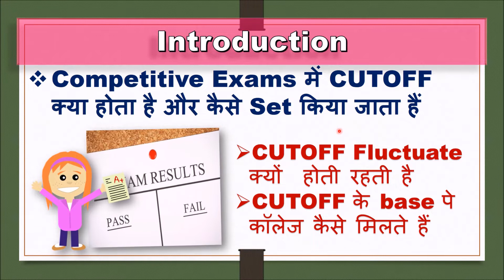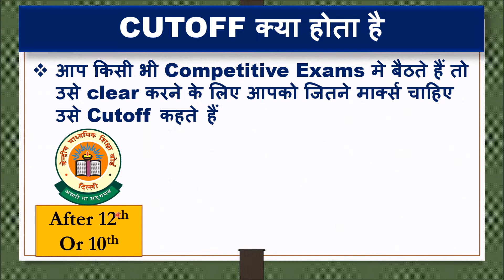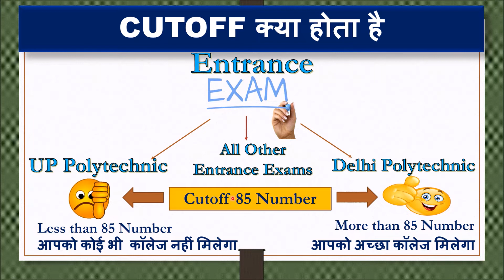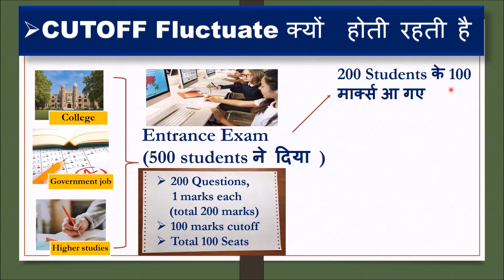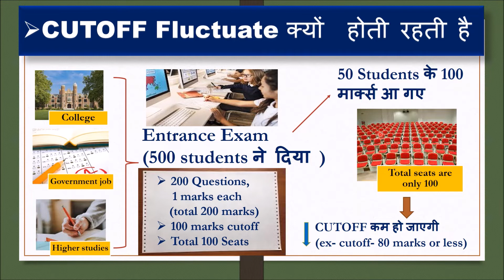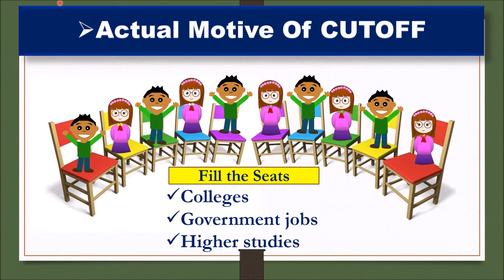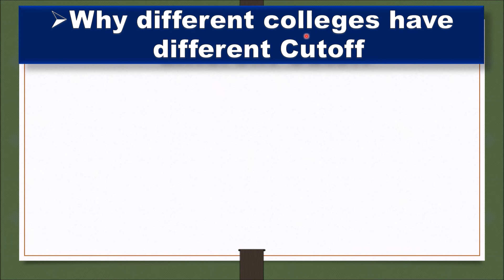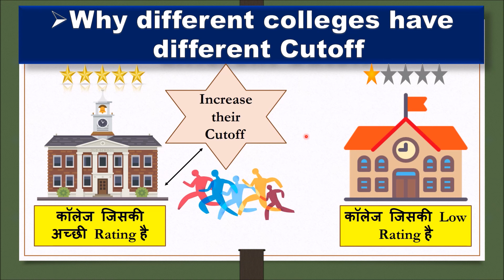Q&A 13# Competitive Exams में CUTOFF क्या होता है और कैसे Set किया जाता हैं | CUTOFF की पूरी जानकारी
Here, we have discussed about *Competitive Exams में CUTOFF क्या होता है और कैसे Set किया जाता हैं | CUTOFF की पूरी जानकारी * and prepared a best content for you so watch the complete video until the end and read the description below.

*आप किसी भी Competitive Exams मे बैठते हैं तो उसे clear करने के लिए आपको जितने मार्क्स चाहिए उसे Cutoff कहते हैं